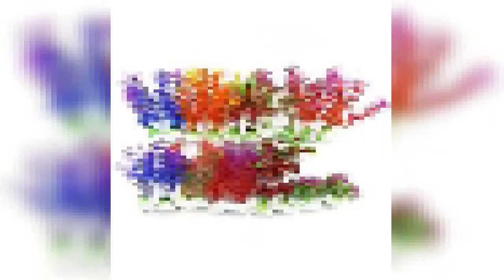DECORACION EN ACUARIOS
que tal mis queridos amigos en este video, tratamos pequeñas recomendaciones esteticas para nuestros acuarios y la buena vida de nuestros peces, recuerden suscribirse y activar las notificaciones, dar like y compartir este video